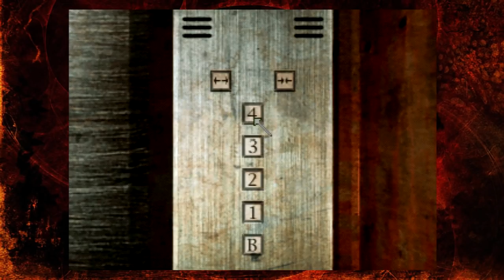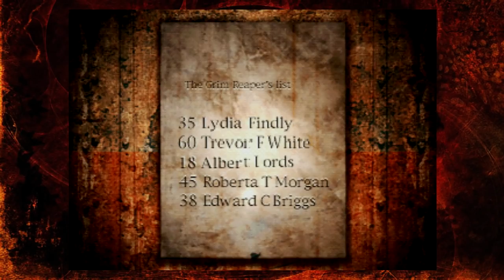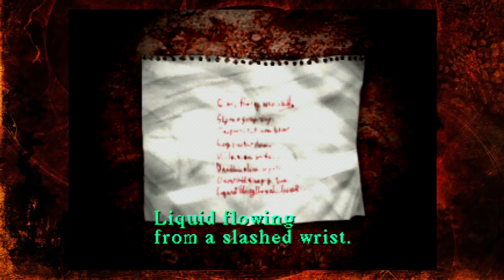Two Best Friends Play Silent Hill (Part 04)